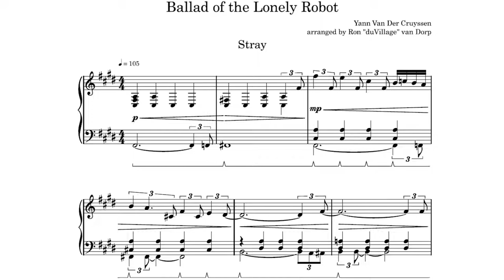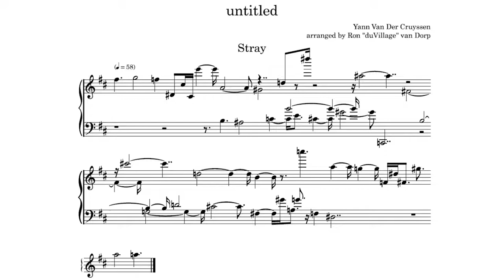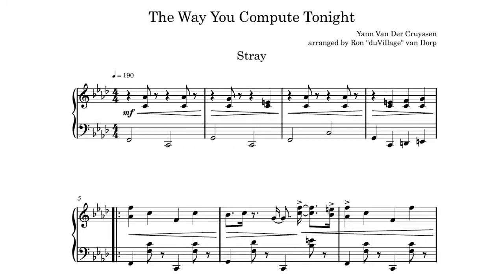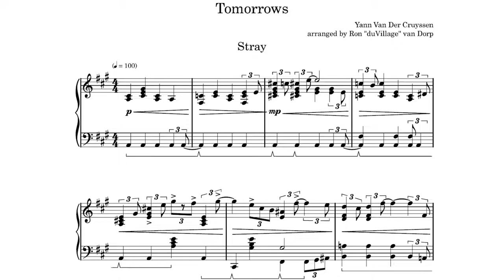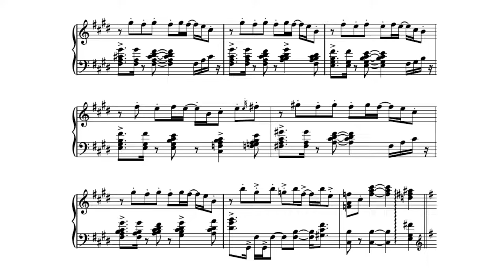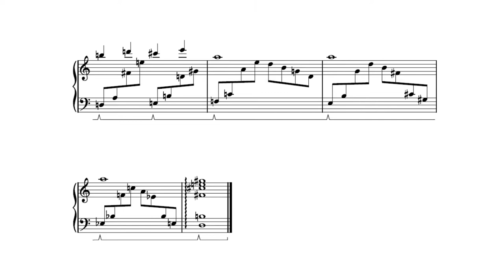Stray 「all 8 Morusque songs」piano cover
Hello everybody! I made sheet music for and covered all 8 Morusque songs, the songs the robot busker plays when you bring it sheet music. Hope you enjoy!

00:00 1. Petite Valse
00:37 2. Ballad of the Lonely Robot
01:20 3. untitled
02:01 4. The Way You Compute Tonight
02:51 5. Tomorrows
03:38 6. Cool Down
04:55 7. Mildly Important Information
05:23 8. (unreadable sheet music)

作曲【composition】: Yann Van Der Cruyssen
ピアノ【piano】: duVillage
編曲【arrangement】: duVillage
ミキシング【mixing】: duVillage